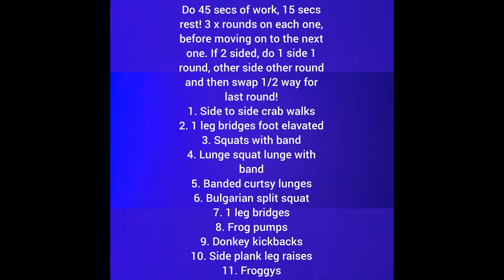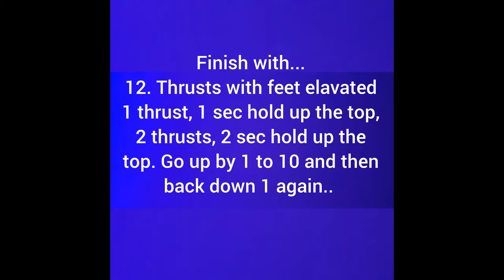At Home Glute Workout - filmed in the Maldives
Do 45 secs of work, 15 secs rest! 3 x rounds on each one, before moving on to the next one. If 2 sided, do 1 side 1 round, other side other round and then swap 1/2 way for last round!

1. Side to side crab walks
2. 1 leg bridges foot elevated
3. Squats with band
4. Lunge squat lunge with band
5. Banded curtsy lunges
6. Bulgarian split squat
7. 1 leg bridges
8. Frog pumps
9. Donkey kickbacks
10. Side plank leg raises
11. Froggys

Finish with...
12. Thrusts with feet elevated
1 thrust, 1 sec hold up the top, 2 thrusts, 2 sec hold up the top. Go up by 1 to 10 and then back down 1 again..

Can be done without a band, but the band will increase the burn on some exercises :)